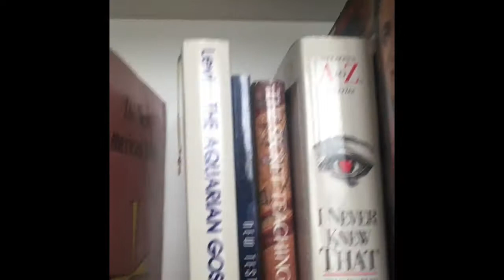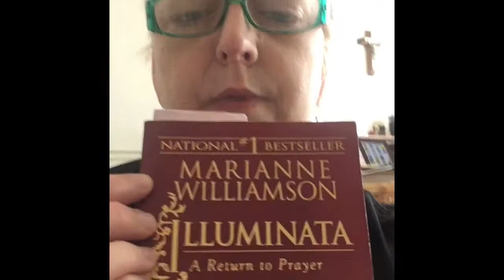Day Three Spiritual Practice